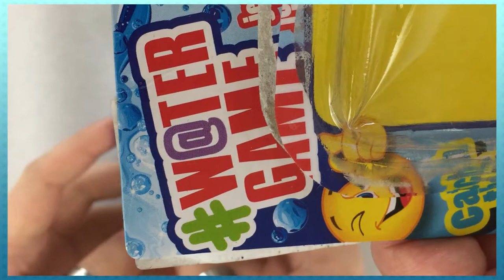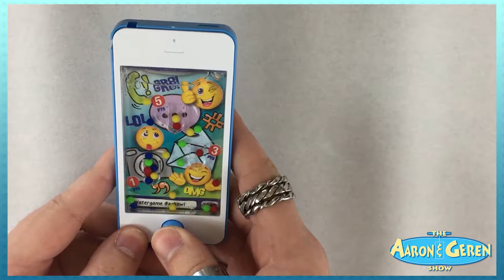Let's Play # Water Game -100% RUN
Gotta Work The Bubble
Today on April 1st Aaron and Geren discuss the hardcore gaming mechanics of the revolutionary Watergame . Tag us at aaronandgerenshow if you think you can take us at this game!